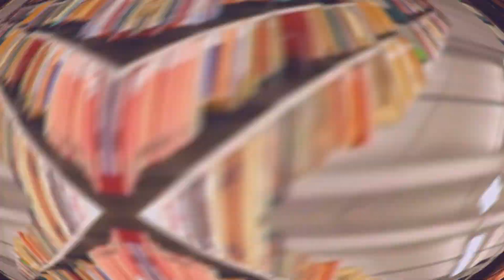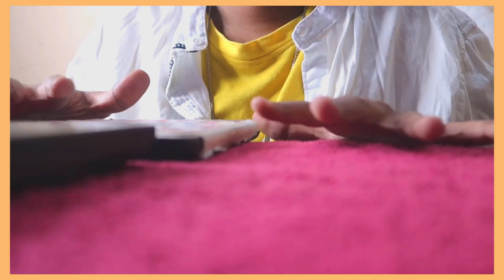1 Minute Study Habits டிப்ஸ் 📚 ONE-MINUTE Study Habits To Become a TOPPER | Study Tips in Tamil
💖 Hey Lovelies! In this video,

✨ Also Watch,

👉 Save extra 15% 🎊 using the code: DKMVRHT276

🖥️ Things I Use to Create My YouTube Videos,

Mini Tripod,
My Laptop, (similar)
Hard disk,
Ring Light,
My Desk,
Mac Mini,

Like the music? Find my playlist with the music I’ve used

🎧 Are you a Creator? Checkout Thematic for Copyright-free music,

📱 SOCIAL MEDIA 📱

XOXO
Pinkie 💖